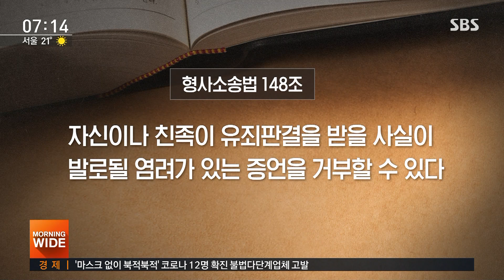진실 밝히겠다던 조국, '증언 거부' 300번 되풀이 / SBS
조국 전 법무장관이 어제(3일) 부인 정경심 교수 재판에 증인으로 출석했습니다. 두 사람이 처음으로 한 법정에 선 거라 관심이 모아졌는데 법정에서 진실을 밝히겠다던 조 전 장관은 검찰 측 모든 질문에 대해 증언을 거부했습니다.
이현영 기자가 보도합니다.